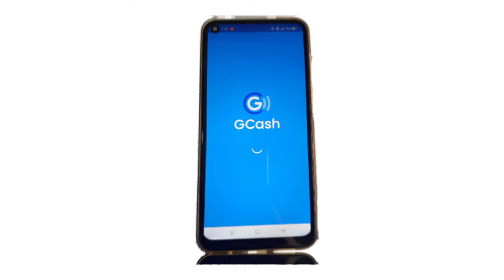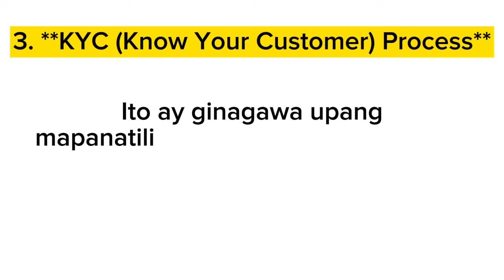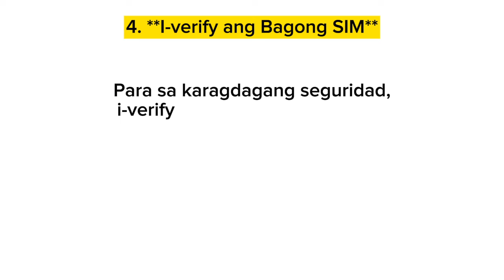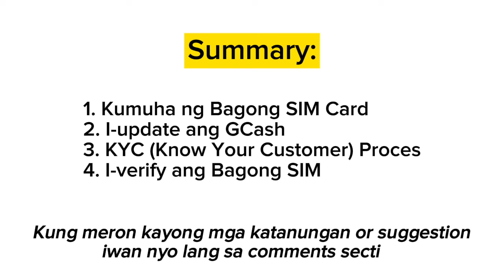How to retrieve gcash account lost sim